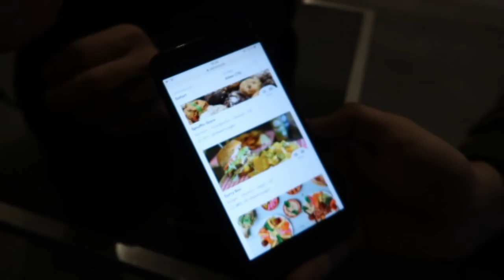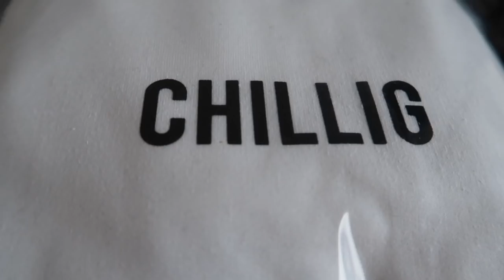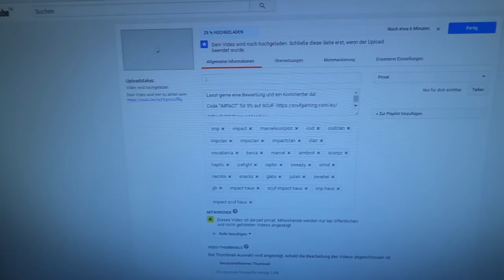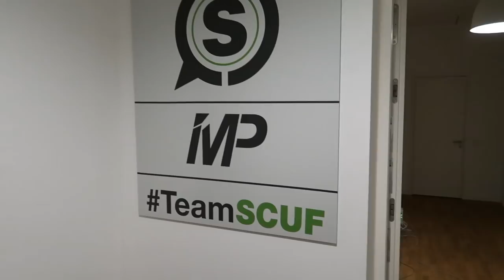VLOG aus dem iMPacT Haus eskaliert KOMPLETT